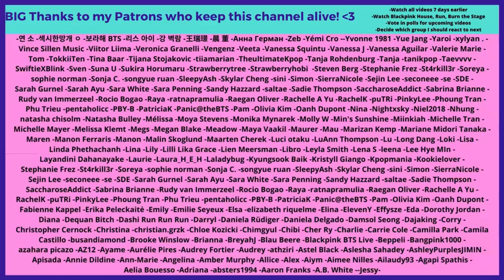OMG!!! BTS HIGH NOTES & FALSETTOS COMPILATION - Reaction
Flo M.
Postfach 11 61
25442 Quickborn
Germany

Flo M.
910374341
Packstation 117
25451 Quickborn
Germany